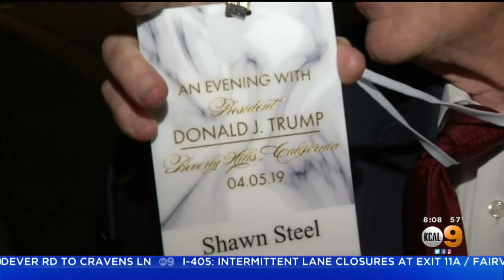Talking Politics With Loyola Law Professor Jessica Levinson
Loyola Law Professor Jessica Levinson stopped by the KCAL 9 studio Saturday morning to talk politics, including President Trump's border wall visit and fundraiser yesterday in Beverly Hills.